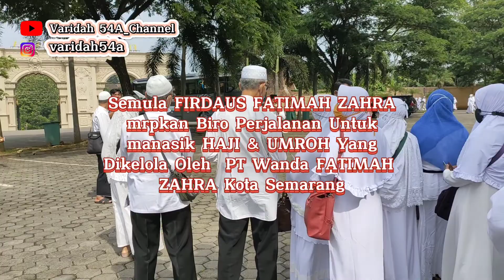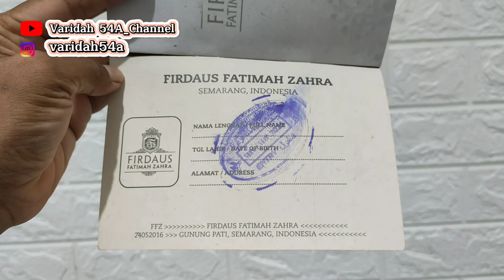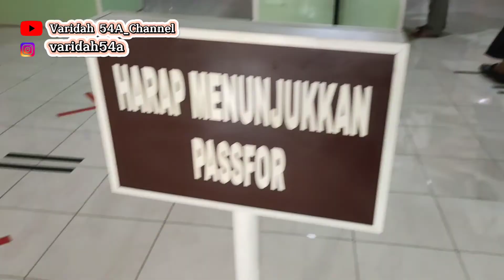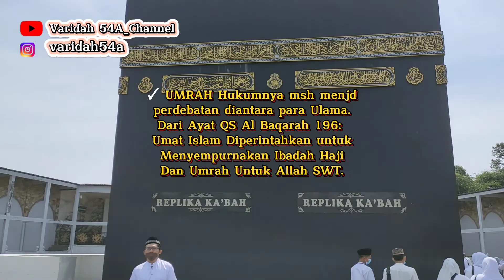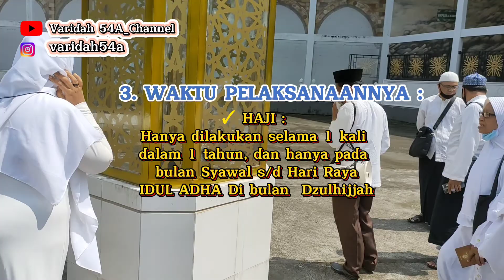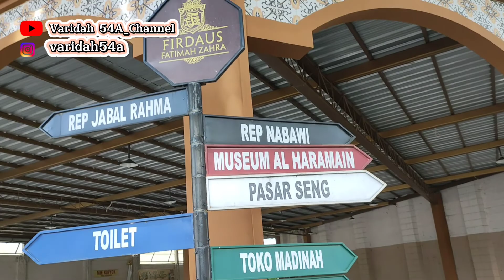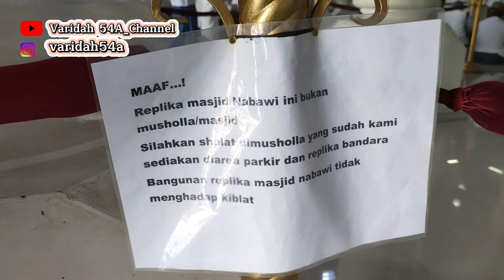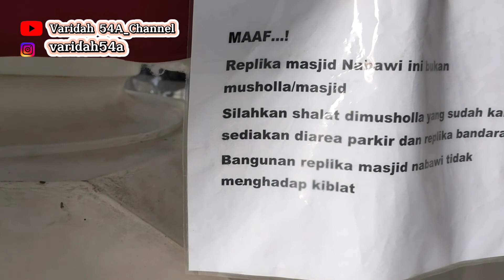Wisata Religi Manasik Haji FIRDAUS FATIMAH ZAHRA Di Semarang || Tadabbur Alam Di Semarang Part #1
Varidah 54A_Channel adalah channel youtuber yg berisikan Vidio" sederhana dlm kehidupan sehari" ttg Daily Vlog, memasak, membuat kue, berkebun, wisata, kuliner, tutorial hobi, berkebun, dll. Dan kedepannya msh byk lagi Vidio" sederhana sehari" yg lebih menarik dan seru lagi yg akan ditampilkan pada Varidah 54A_Channel ini.

Sebagai Tempat Wisata Religi,  Tempat Manasik Haji & Umrah, serta mengedukasi skli adalah FIRDAUS FATIMAH ZAHRA di Semarang di dalamnya terdapat banyak REPLIKA serasa kita berada di Mekkah, antara lain replika: Ka'bah, Maqom Ibrahim, Sa'i,Pasar Seng, Masjid Nabawi ,dll.

Like dan Follow Instagram: varidah54a
Like dan Follow Instagram Bisnis : griya54a_collection
Untuk menonton video-video yang lebih seru lagi Jangan lupa tonton Vidionya sampai selesai, SUBSCRIBE, NYALAKAN LONCENGnya, LIKE, KOMENTAR, tlg Bantu SHARE Yaa bila suka, bermanfaat, & menghibur vidionya..maturnuwun slm sht n sukses sll.